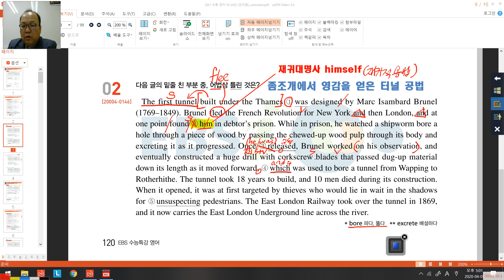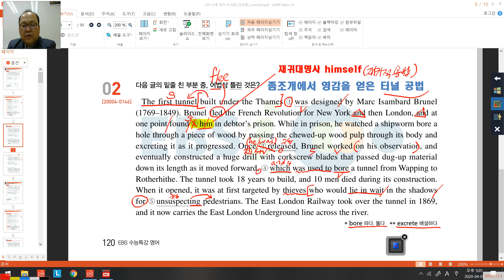[2021 수능특강 영어] 19강 2번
어법 : 자주 나오는 어법관련 개념을 꼭 정리!